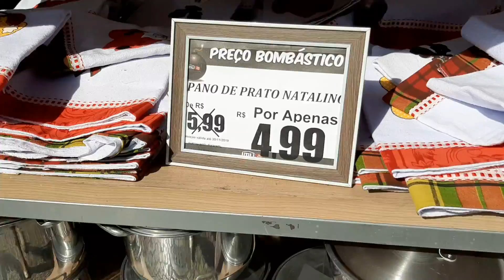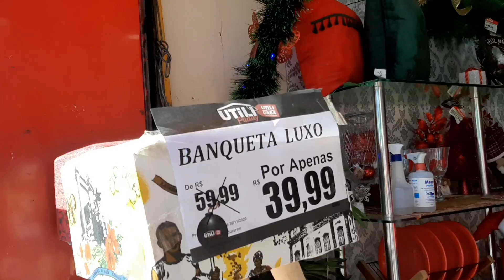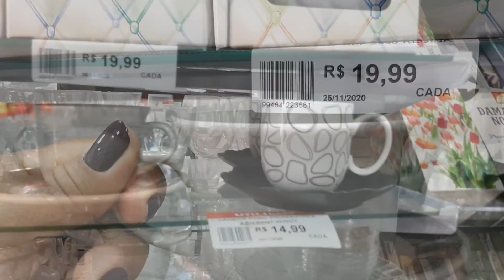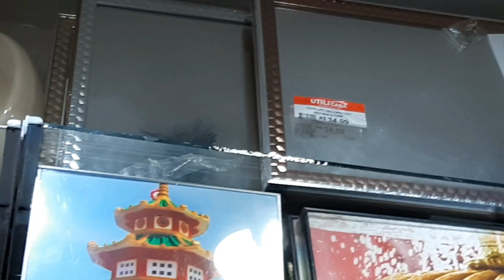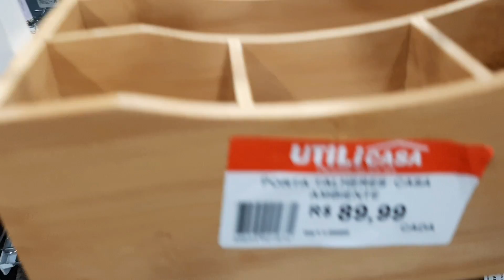ACHADINHOS DA DEBORINHA- UTILICASA DE ROCHA MIRANDA UTILIDADES P/ CASA E ENFEITES DE NATAL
Achadinhos

DEUS TE ABENCOE 😍